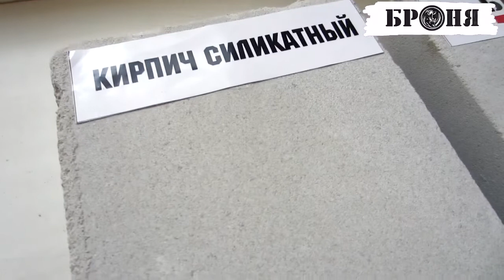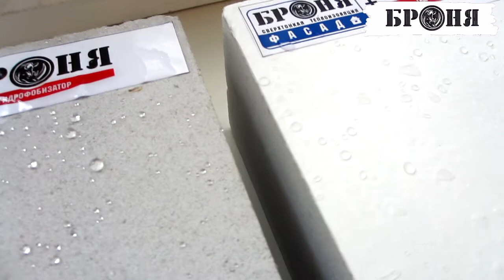«Эффект Лотоса» при использовании Броня Гидрофобизатор и Броня Фасад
Поверхность ЖКТ обработанная Броня Гидрофобизатор, получает не просто продление срока службы материала, но и эстетический внешний вид в течении всего года. Также напомним, что применение гидрофобизатора Броня позволяет не только произвести гидрофобизацию ограждающих конструкций, но и повысить теплоизоляционные свойства сверхтонкой теплоизоляции Броня, а так же дополнительно снизить теплоотдачу с поверхности, о чем ранее был произведен опыт Еще одним важным моментом является отличная паропроницаемость Броня Гидрофобизатор, что не позволит запаривания бетонных конструкций.